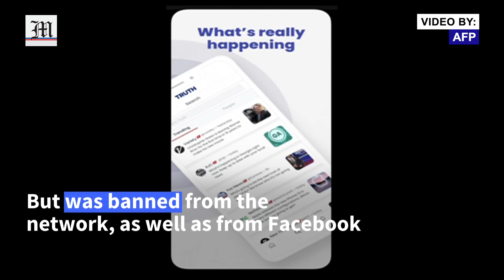Trump announces plans for new social network 'TRUTH Social'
Images of 'TRUTH Social', a social network the former US president Donald Trump says he plans to launch. It's the latest push to reclaim his online influence after he was banned from Twitter and Facebook in the wake of the violent Capitol insurrection.